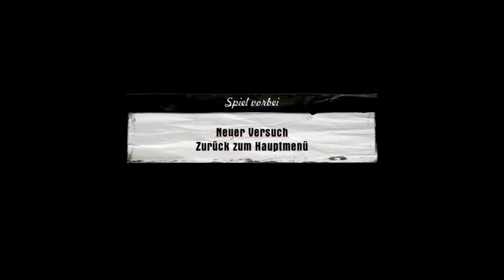Mafia #11: Kanadischer Whiskey in Reinform ►Let's play Mafia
Gestern ist sehr viel schief gegangen und daher hatte ich mich entschlossen das Ende der eigentliche Folge auf heute zu verschieben. Aufgrund von zeitlichen Engpässen wegen Dead by Daylight ist die Folge etwas kürzer geraten. Schnitt und so. Wir sind noch immer dabei Sam aus den Klauen von Morello zu befreien und erleben eine Überraschung mit der wir nicht gerechnet haben.

Einfach mal im Netz suchen, gibt es leider nicht bei Steam oder GOG